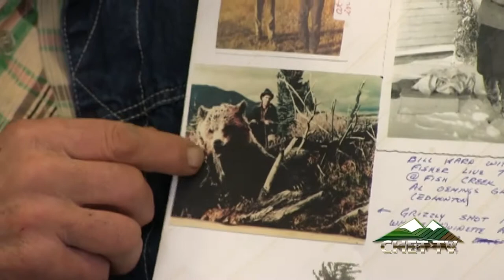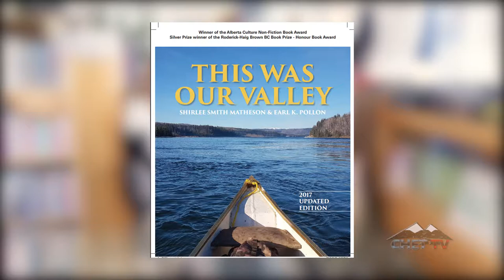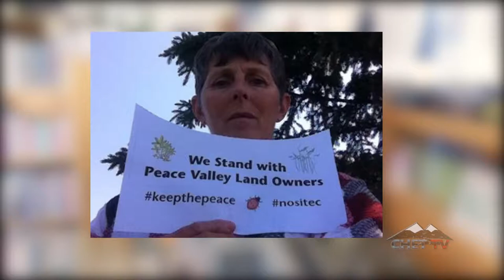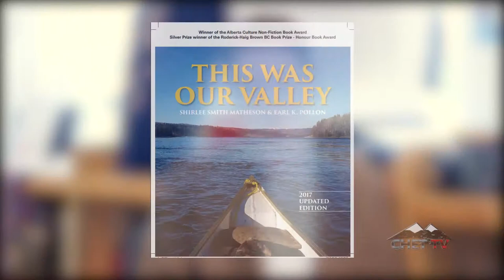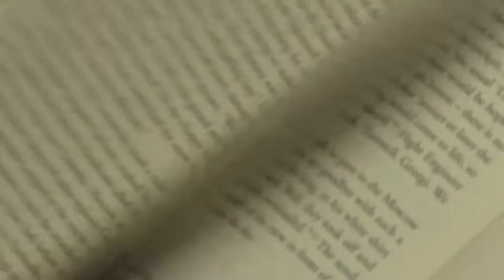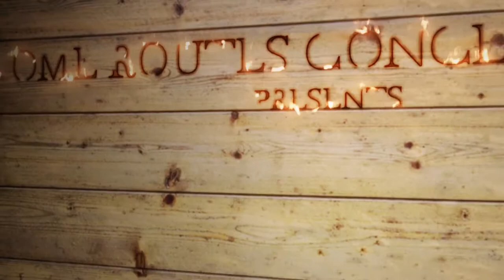Book Talk: Shirlee Smith Matheson "This Was Our Valley"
The author of "This was Our Valley", Shirlee Smith Matheson sits down with our very own Garrit Holmes in a tell all about her latest book.